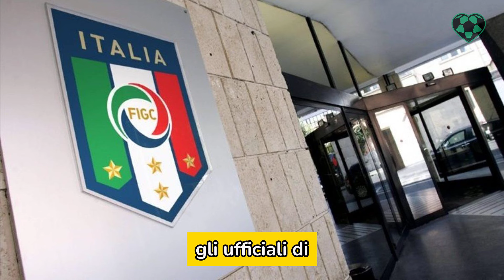LITE CONTE SPALLETTI: "Non fare il piagnone e non pensare ai rigorini. Cerca di fare il mister se.."